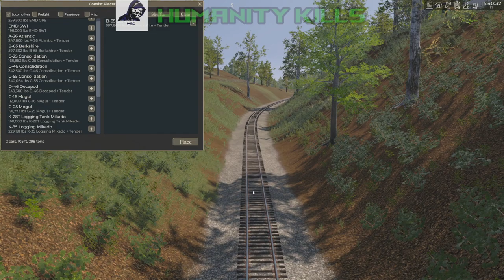Railroader! Going for Speed, some strange stuff.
Twitch.tv/humanity_kills